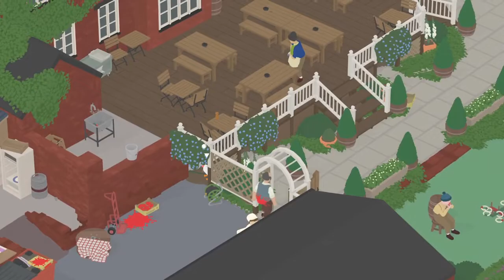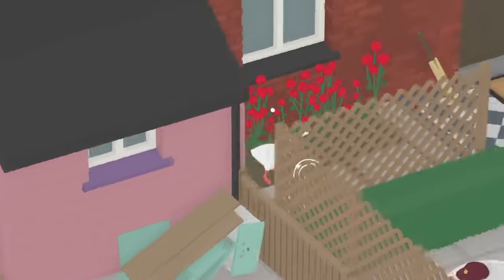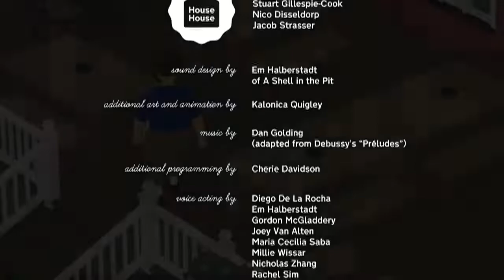Untitled Goose Game (Co-op BLIND) Part 5: BELL DELIVERY FINALE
Why everybody so crazy about this bell?  Anyways, welcome to the end of the main part of the game!  Short, sweet and pretty fun times were had!